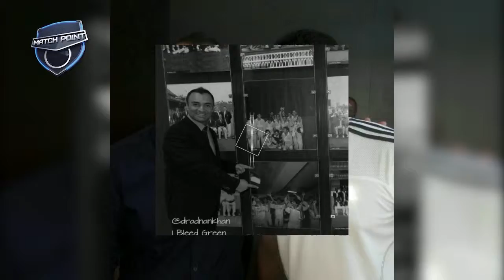Match Point - EP 90